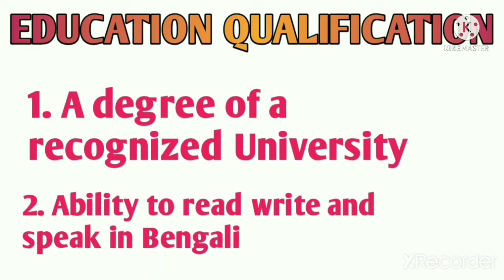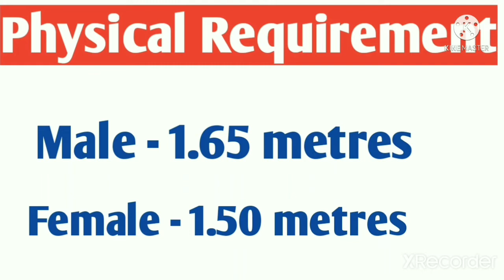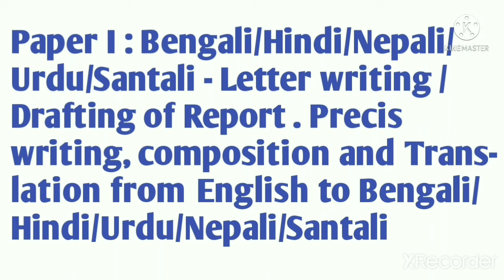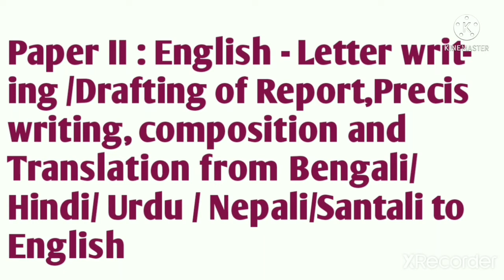DSP job profile \ how to become dsp officer \ dsp salary \SN CAREER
DSP job profile \ how to become dsp offer  \ dsp salary \SN CAREER